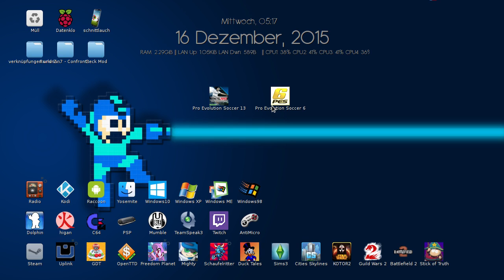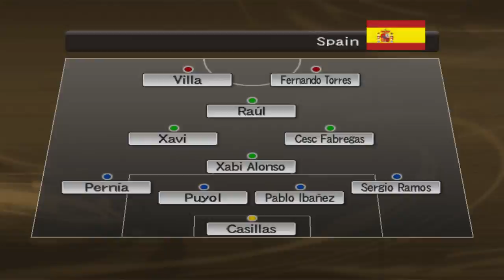PES: Das Problem mit dem Kittserver unter Wine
Joa, hier mal gezeigt, dass sich generell Pro Evolution Soccer auch unter GNU/Linux per Wine gut spielen lässt.
Wer den Einsatz von Patches allerdings in Erwägung zieht, sollte in der Konfigurationsdatei vom Kittserver die fserv. dll auskommentieren, da das Spiel andernfalls abstürzt.

Hinten dran, an PES13 noch ein kurzer Ausschnitt aus dem stock PES6, von welchem ich allerdings keine Ahnung hab, wieso es mit  deutschen Stadien daher kommt.